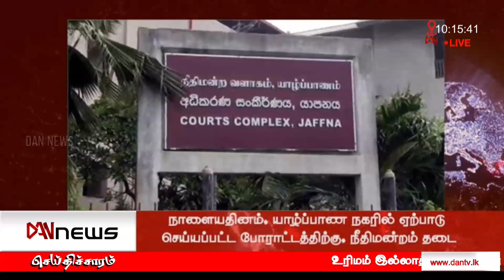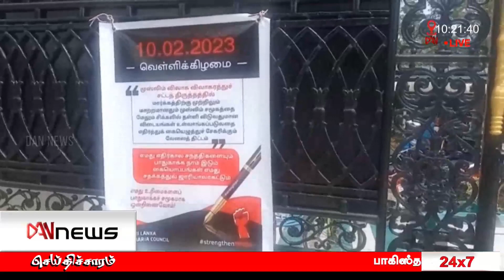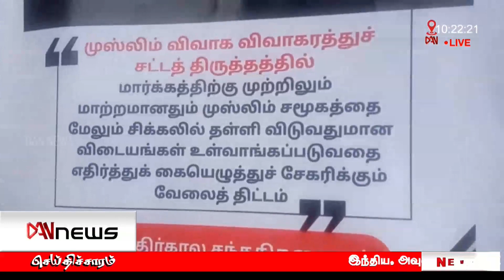டான் 10.00 மணி செய்திகள் | 11.02.2023